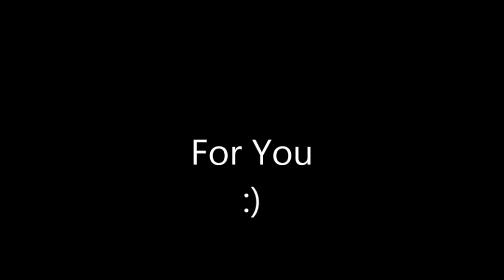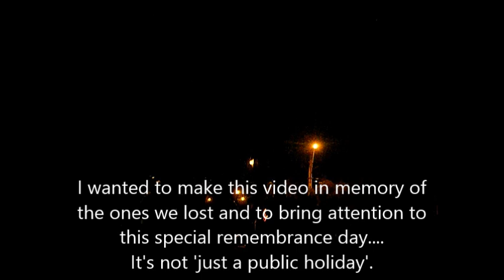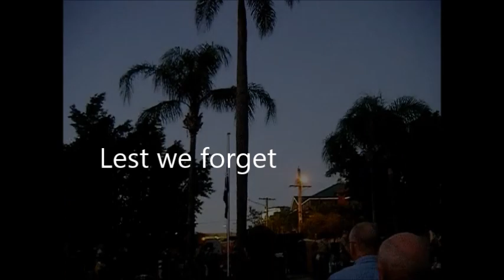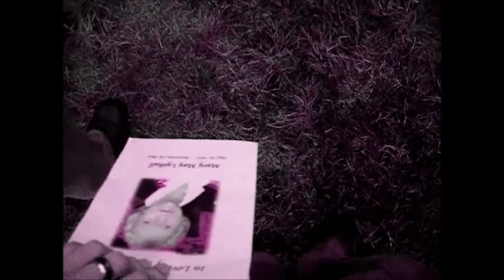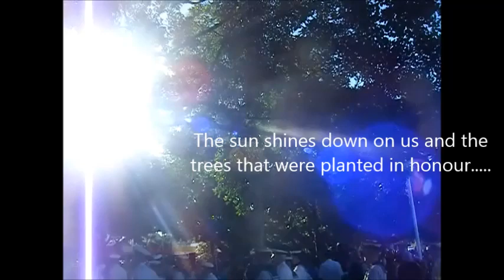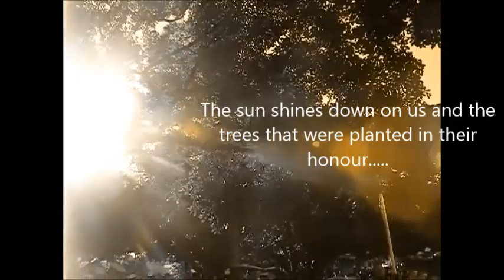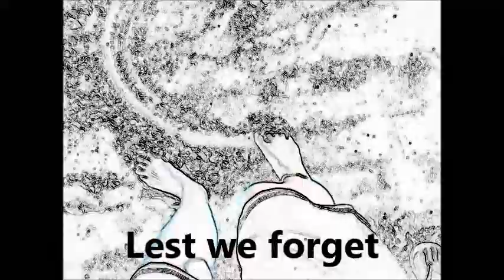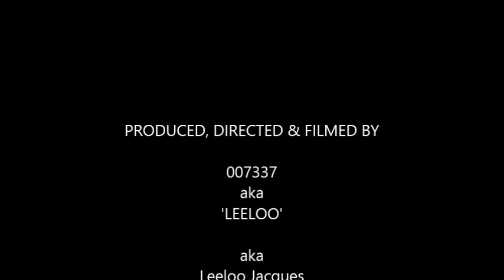'Anzac Day' 2013 (Short Film with Kevin Rudd's voice) - Brisbane, Australia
"Anzac Day" - Brisbane, Australia.

Thank you to The Anzacs.
Love, Peace  x